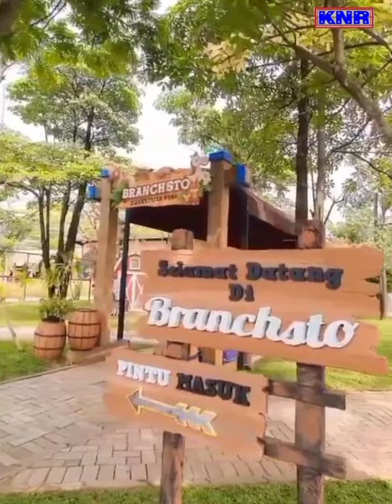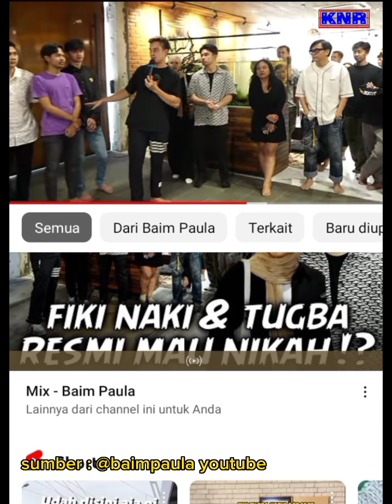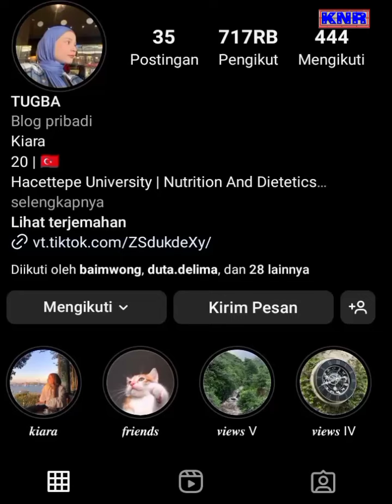Hatiku dan hatimu terpanah di Brancsto , weekend yang teromantis